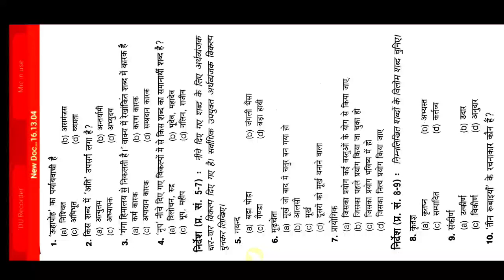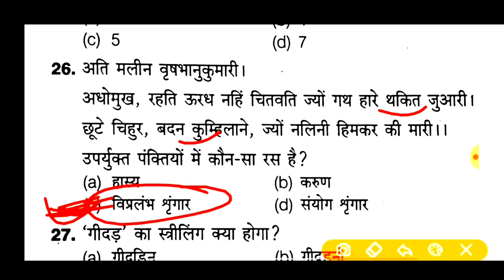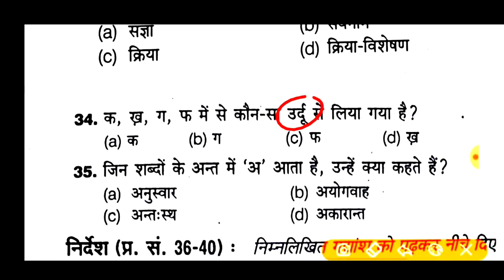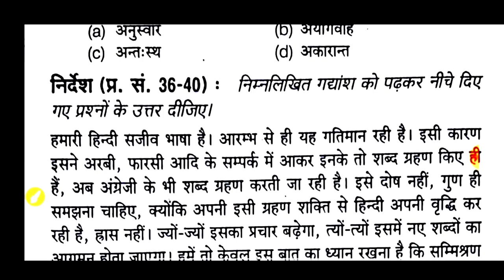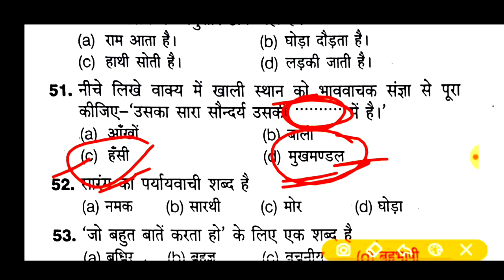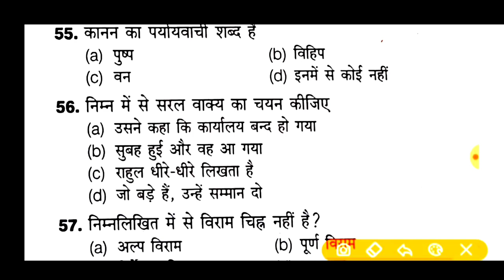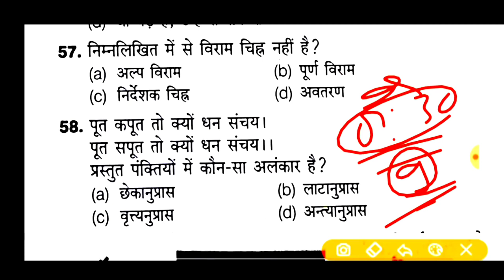UPSSSC EXAM!हिंदी फुल टेस्ट👉{416)🔴बीएड,लेखपाल,RO/ARO,फारेस्ट,जेल,UPTET,CTET,S.I, पुलिस,All State